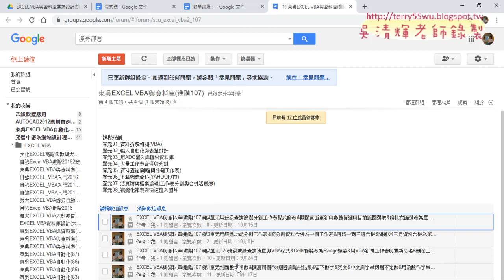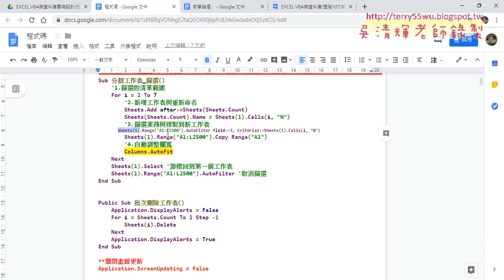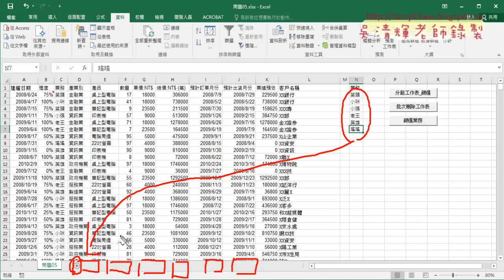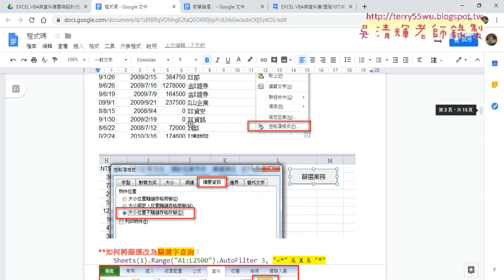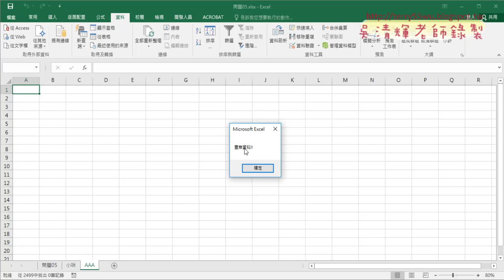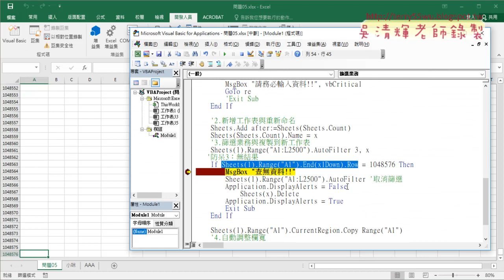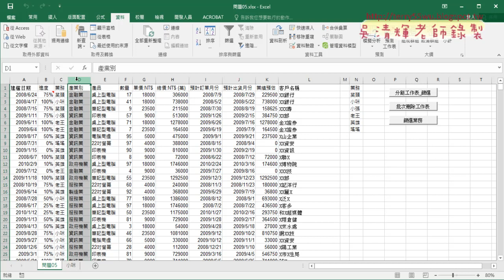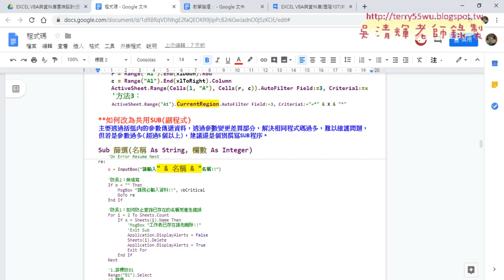01 重點回顧與共用副程式說明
EXCEL VBA與資料庫(進階107)第5單元共用副程式&建立共用副程序與呼叫&改為建檔日期篩選與排序方法&跨不同欄位查詢如業務與產業別&實價登錄批次篩選&查詢說明

上課內容：
01_重點回顧與共用副程式說明
02_建立共用副程序與呼叫說明
03_改為建檔日期篩選與排序方法
04_跨不同欄位查詢如業務與產業別
05_實價登錄批次篩選
06_實價登錄查詢說明

與前幾期的課程雖然用的是相同的範例，但最大的不同在：
1.除了解說建函數公式，並將之轉成自訂函數，把複雜的公式變簡單。
2.如何將複雜的公式變成簡單的按鈕，按下按鈕就自動完成工作。

優點：
1.可非線性學習：可按照自己最不熟的部分多次學習。
2.可反覆學習：有疑問可以多次聽講，保證學的會。
3.可攜帶學習：只要有瀏覽器就可以播放SWF檔，MAC電腦也沒問題。

上課參考用書：
出版社：博碩

課程理念:
1.以循序漸進的方式, 透過詳細的說明和實用的Excel VBA範例, 逐步了解整個 VBA 的架構與輪廓,進而學習 VBA 變數、函式及邏輯的觀念, 即使沒有任何程式設計基礎, 也能自己親手撰寫 VBA 程序來提昇工作效率, 晉身職場 Excel 高手！ 2.進而解說EXCEL與資料庫的結合，將EXCEL當成資料庫來使用，結合函數、VBA等更深入的功能，讓資料處理和分析的應用更上層樓。 3.將結合GOOGLE雲端試算表，教您如何將EXCEL函數雲端化與網路化。

吳老師 2018/10/8